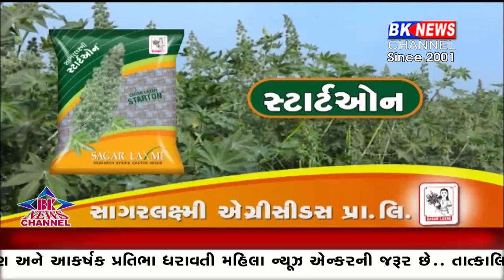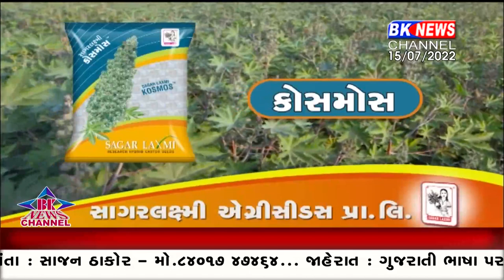15 July 2022 | BK News Channel